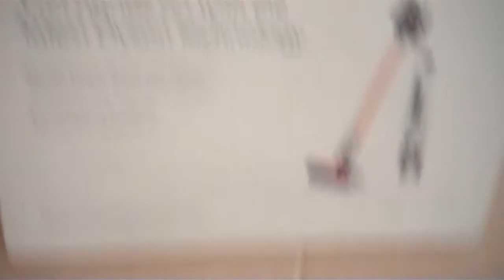Kohler and AS Fixtures at Westfield Mall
In Downtown San Francisco